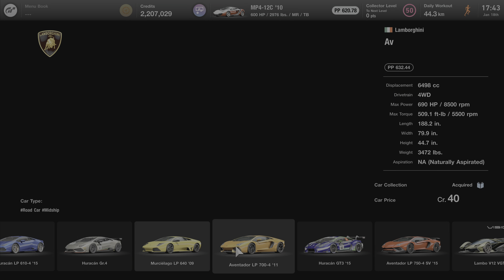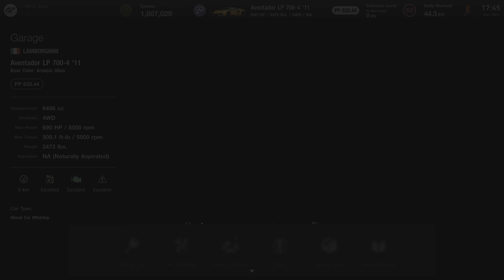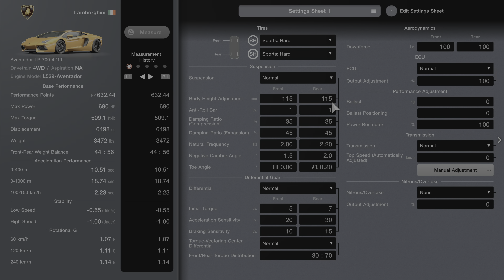Gran Turismo 7 | Lamborghini Aventador LP700-4 '11 "2011-2023" - Monza Circuit [4K PS5]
The last Aventador lp700-4 since 2011 now been almost 12 year time for replacement. Even still don't have better version aventador like SVR or facelift one i think Two is enough.